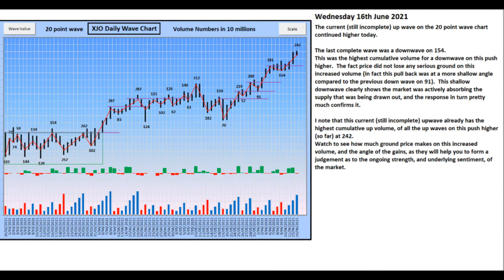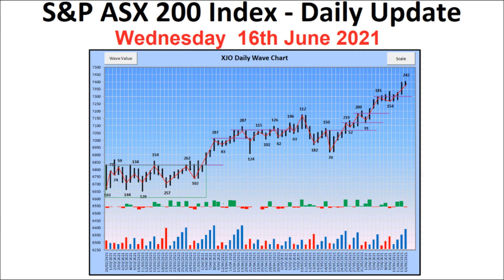S&P ASX 200 Index (XJO) - Daily Update - 16th June 2021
An informative and educational look at the Daily Price Action and Volume of the S&P ASX 200 Index (XJO) Bar Chart, and also including the Daily Wave Chart.